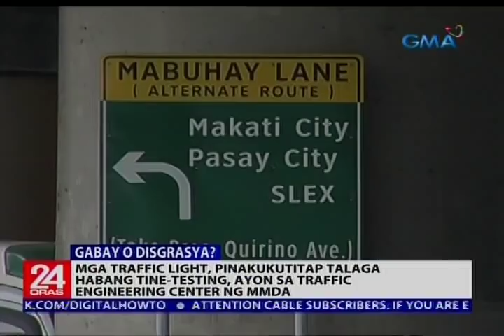Traffic lights na kumukuti-kutitap, usap-usapan online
Pinag-uusapan online ang traffic light sa Bukidnon na daig pa ang Christmas lights sa pagkutitap. Ang dapat sana'y gabay sa kalsada, nagmistulang disco ball na posibleng pag-ugatan ng disgrasya. Narito ang pagtutok ni Ivan Mayrina.

24 Oras is GMA Network’s flagship newscast, anchored by Mike Enriquez, Mel Tiangco and Vicky Morales. It airs on GMA-7 Mondays to Fridays at 6:30 PM (PHL Time) and on weekends at 5:30 PM.